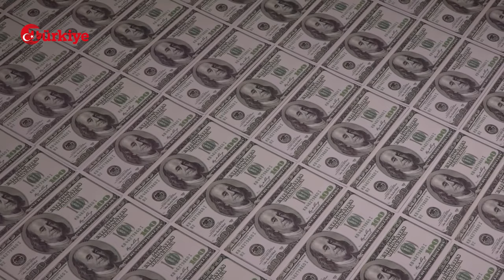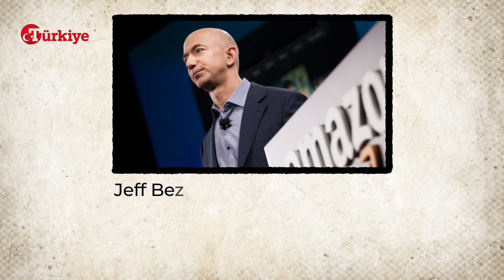Baklava Satıyor Ofis Temizliyorlardı! Forbes 400 Listesindeki Eren Özmen ve Fatih Özmen Kimdir?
İş dünyası ve ekonomi dergisi Forbes dergisi, 2023 yılı "Forbes 400" listesini paylaştı. ABD’de yaşayan en zengin 400 iş insanının sıralandığı listede iki Türk de yer aldı. İşte dünyanın en zenginleri arasına giren Eren Özmen ve Fatih Özmen’in hikayesi…